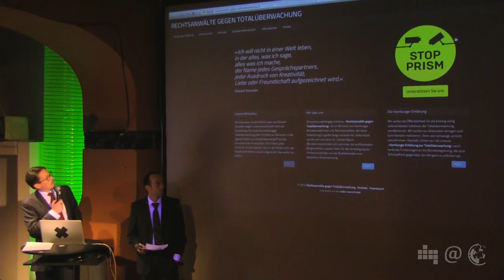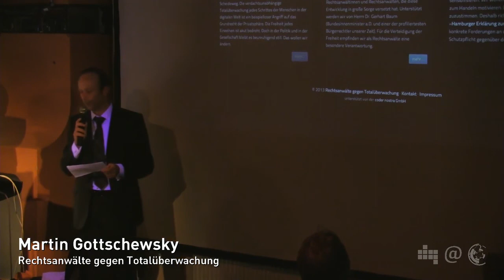NPA 19.2 Rechtsanwälte gegen Totalüberwachung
Oliver Pragal und Martin Gottschewsky von den Rechtsanwälten gegen Totalüberwachung referieren über "Die NSA-Affäre aus anwaltlicher Sicht -- lässt sich die Gesellschaft gleichschalten?"